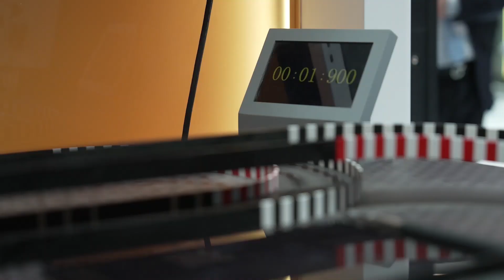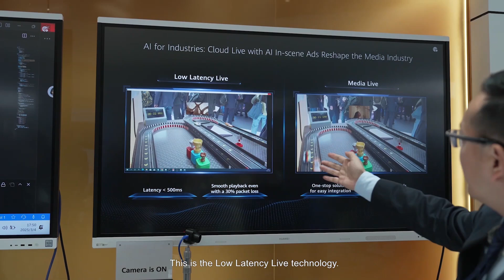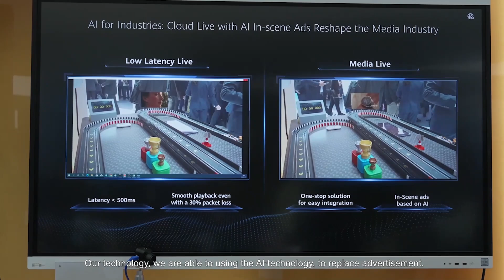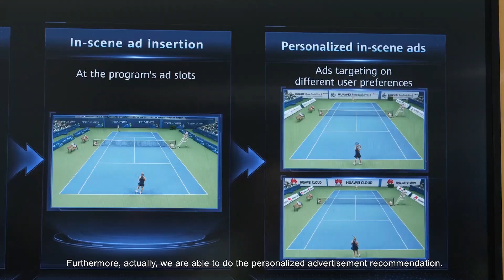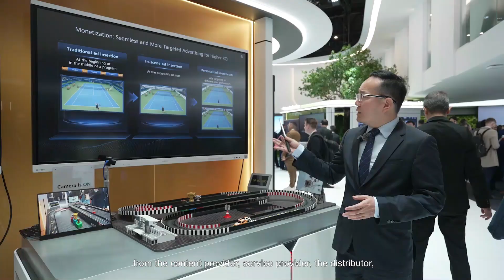Unveiling MWC 2025 | AI Revolutionizes Content Distribution & Engagement for New Growth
Zero-lag livestreams & personalized in-game ads? Yes, please! The AI-infused Huawei Cloud Low Latency Live delivers smooth streams & targeted in-scene ads like never before. Try it now!